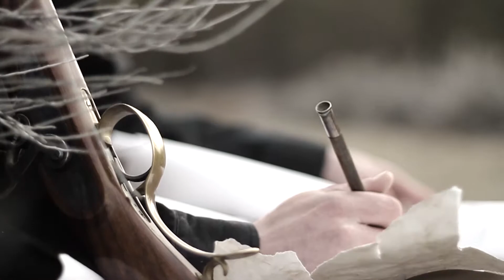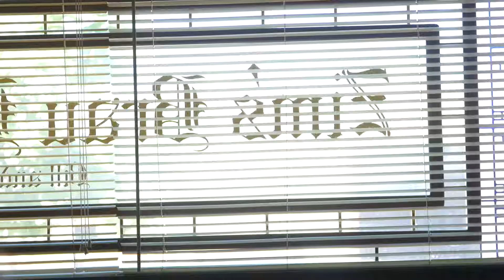Frontier Unlimited: Smoke on the Rails